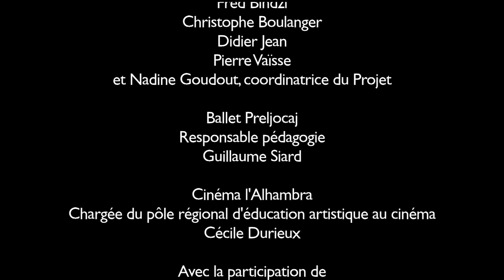Les Menuisiers font leur Mash Up. Le Making of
Ce projet a été réalisé avec 6 élèves de Menuiserie 1° année du Lycée EREA Louis Aragon aux Pennes Mirabeau tout au long de l’année scolaire 2015.

L’ objectif est de créer des « Mash Up » (petits films réalisés à partir d’une table de montage avec des cartes séquences pour l’image et le son) qui présentent l’atelier menuiserie à travers la danse contemporaine.
Cette idée a été inspirée par le film « les Temps Modernes » de Chaplin, sur lequel les élèves ont travaillé.

A travers cette création les élèves ont travaillé avec Guillaume Siard, intervenant chorégraphique du ballet Preljocaj afin de créer toutes les séquences images.
Les répétitions ont eu lieu au sein de l’atelier menuiserie. Il a été aussi l’occasion d’aller répéter au Pavillon Noir d'Aix en Provence et d’y découvrir le travail des danseurs professionnels du ballet Preljocaj.

La bande son est faite à partir des machines outils et des outils eux mêmes.
Les élèves ont travaillé la notion du tempo pour parvenir à harmoniser les différents sons avec les images.
Les sons et les images ont été enregistrés par le réalisateur David Chamouleau, qui créera les images nécessaires à la Mash Up.